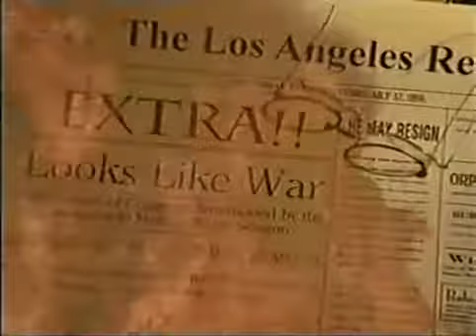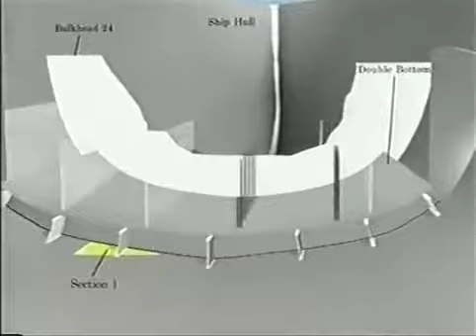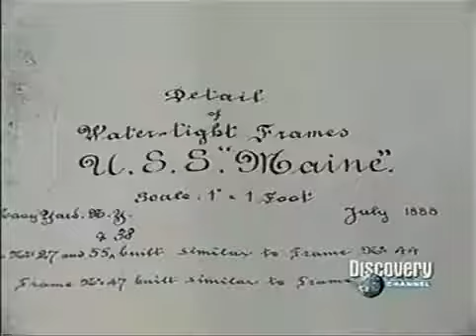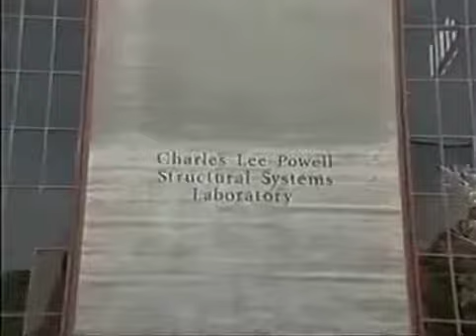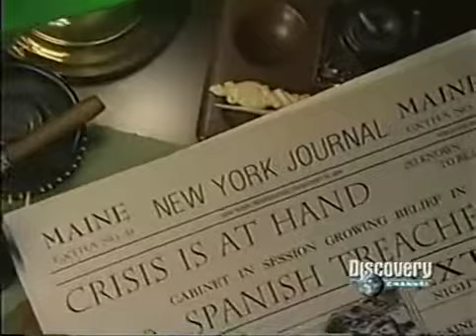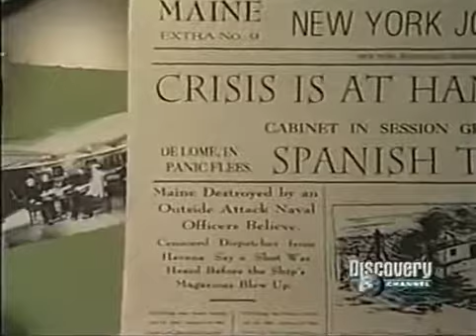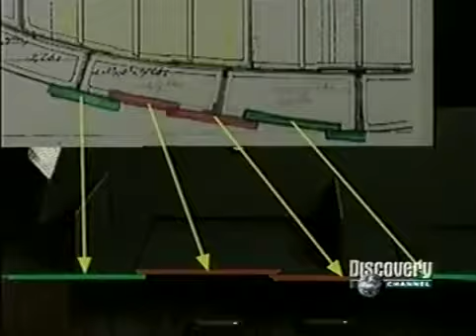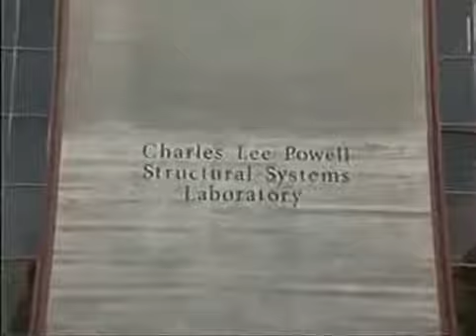Reescribiendo la Historia: El USS "Maine" 1898 (Discovery Ch)